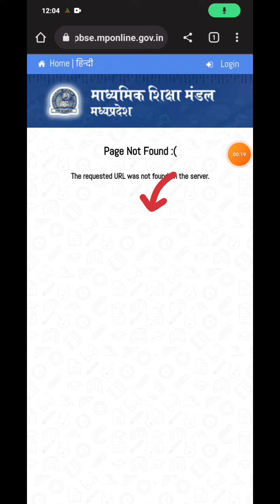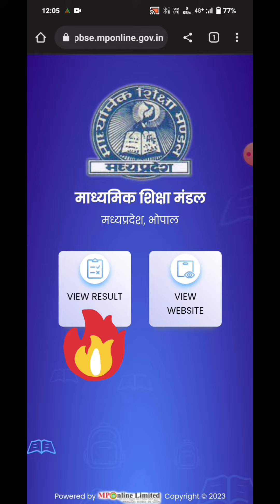mp board results 10th & 12th कैसे देखे? application number कहां मिलेगा? मध्य प्रदेश माध्यमिक शिक्षा